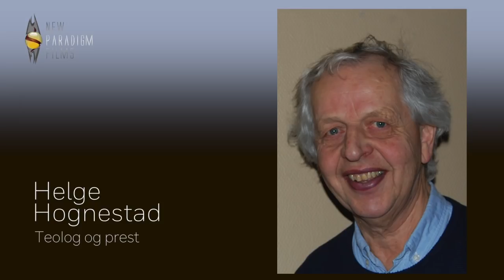HELGE HOGNESTAD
"Er tvangstankenes tid over?"
Portrett-intervju med dr. theol Helge Hognestad (77), hvor han forteller om sitt virke som prest og kirkekritiker, og om sin visjon om å reformere kirken og troen mer i tråd med folks erfaring i det 21. århundre.
Januar 2018. Spilletid 48 min.
Produsert av Ragnhild Løken og Terje Toftenes, NEW PARADIGM FILMS.